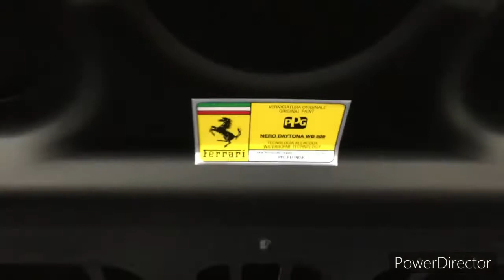Rare LHD Ferrari F430 F1 Coupe